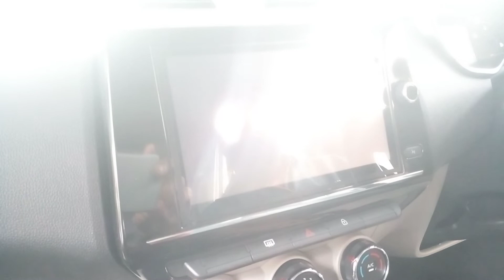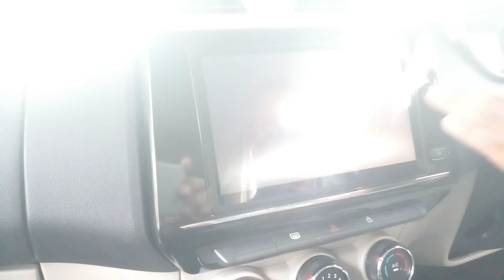review renault tipe AMT dengan fungsional pendingin minuman dan dual transmisi manual dan automatic